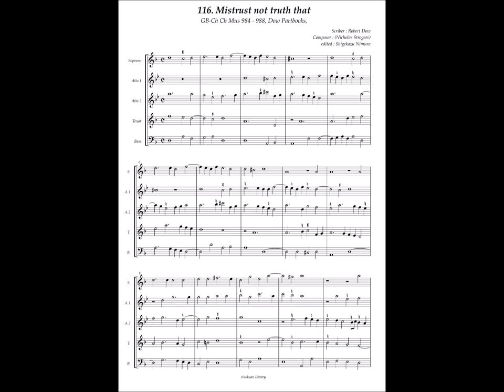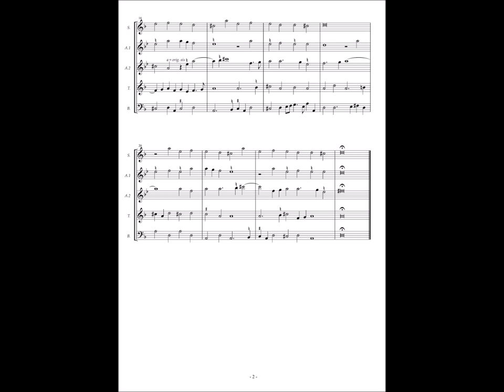GB-Och Mus 984 - 988 (Dow Partbooks) No.116 Nicholas Strogers, "Mistrust not truth that"